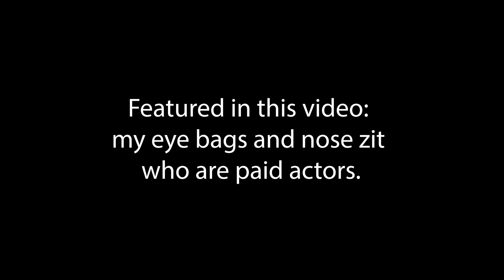Sleep schedules, emotions, + honesty | FIRST TIME MOM PARENTING EXPECTATIONS VS. REALITY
Today I'm reflecting on my first six months as a first time mom. Navigating a huge life change and figuring out our son has been both challenging and fulfilling. Let's chat about it!

00:00 - Let's chat about my first six months as a mom + disclaimers
05:33 - The newborn stage would feel never ending and scary
07:19 - I would be so exhausted that I would be unable to function
12:31 - A routine would fall into place quickly
15:11 - It would take several months to get Teddy sleeping though the night
18:34 - I would follow trends + avoid things like screen time or contact naps
21:03 - I thought I would exclusively pump
22:57 - I would be able to feed breast milk only
25:35 - Teddy would need TONS of clothes, especially as a newborn
28:01 - There would be hard days
29:48 - Upcoming plans + well wishes

Camera: Canon 70D
Editing: Adobe Premiere
Intro/Outro: Adobe After Effects